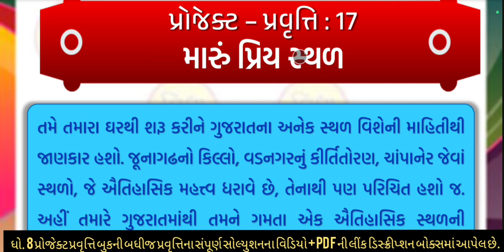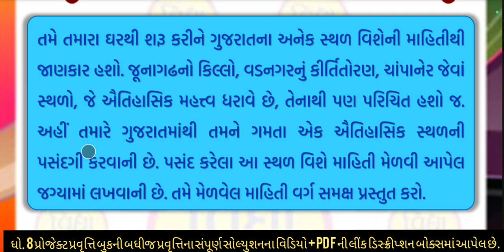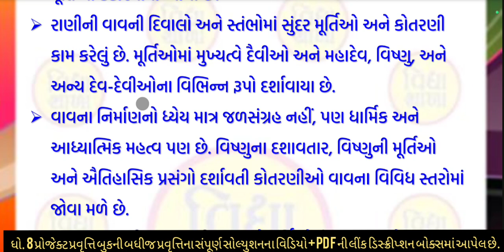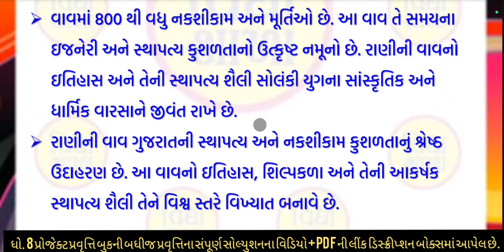std 8 project pravuti book pravuti 17 | dhoran 8 project pravuti book pravuti 17 | ધોરણ 8 પ્રોજેક્ટ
dhoran 8 project pravruti book pravuti 17 મારુ પ્રિય સ્થળ  | std 8 project pravruti book pravuti 17 maru priy sthal  | ધોરણ 8 પ્રોજેક્ટ પ્રવૃતિ બુક પ્રવુતિ 17 | પ્રોજેક્ટ પ્રવુતિ બૂક | project pravruti book |

ધોરણ 8 પ્રોજેક્ટ પ્રવૃત્તિ બુક પ્રવૃતિ 17 મારુ પ્રિય સ્થળ,
dhoran 8 project pravruti 17 મારુ પ્રિય સ્થળ,
ધોરણ 8પ્રોજેક્ટ પ્રવૃત્તિ 17 મારુ પ્રિય સ્થળ,
ધોરણ ચાર પ્રોજેક્ટ પ્રવૃત્તિ બુક,
project 17 maru priy sthal ,
project pravruti book std 8,
vidya shala,
dhoran 8 project pravruti book pravruti 17 maru priy sthal ,
std 8 project book pravruti 17 મારુ પ્રિય સ્થળ,
std 8 project book activity 17 maru priy sthal ,
dhoran 8 project book activity 17 મારુ પ્રિય સ્થળ,